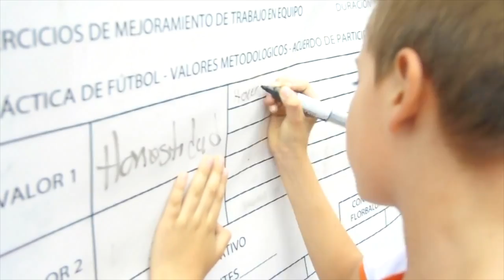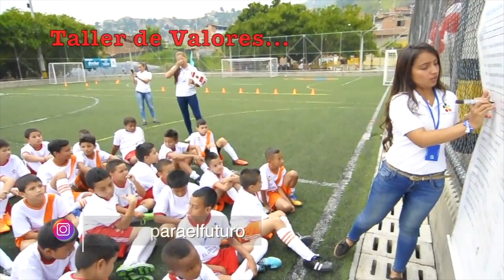El fútbol como herramienta educativa - [Negocios en Tm] ®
Una organización de desarrollo solidario que tiene como principal objetivo complementar el accionar educativo de las familias, instituciones educativas y clubes deportivos  a través de la fuerza convocadora del fútbol para llevarlos a niveles de educativos superiores y potenciar sus talentos en proyectos de vida sanos y de alto impacto social.

Esto realiza la Fundación Fútbol para el futuro y nuestro director Juan Carlos Yepes, tuvo la oportunidad de entrevistar Carlos Hernández, Cofundador y subdirector de este hermoso proyecto, en donde conversaron sobre ¿cómo y por qué nació esta iniciativa?

Negociosentm